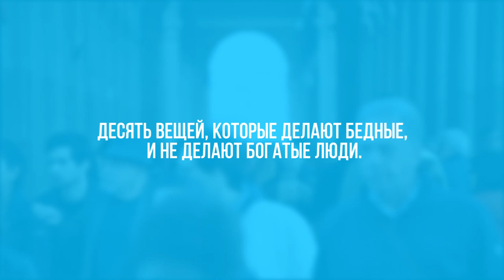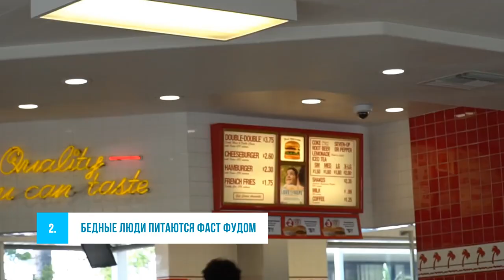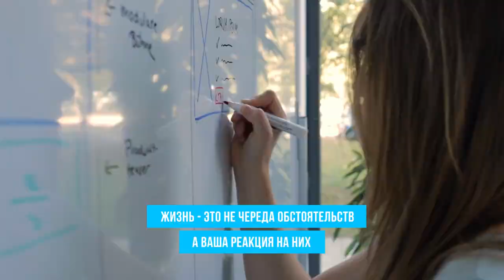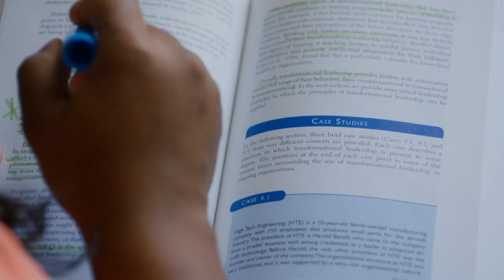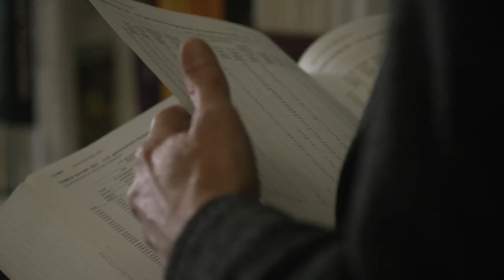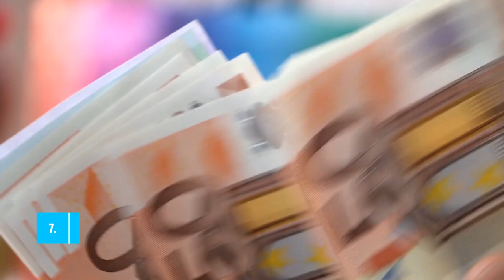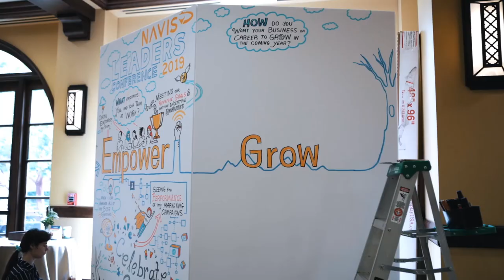10 ВЕЩЕЙ КОТОРЫЕ ДЕЛАЮТ БЕДНЫЕ И НЕ ДЕЛАЮТ БОГАТЫЕ ЛЮДИ!